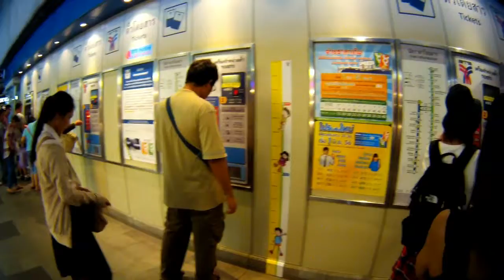Bangkok Mass Transit System Train Ride - Bangkok Trip Part 23